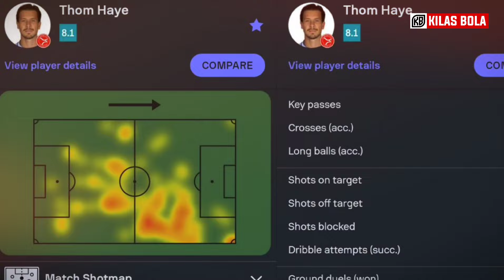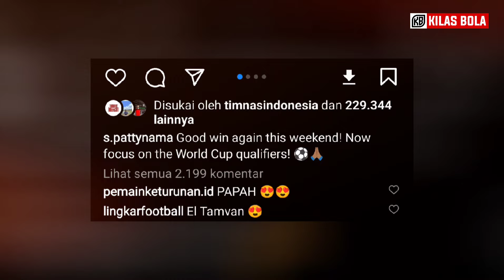BAHRAIN PANIK! Kiper Kelas Eropa Disambut • Pattynama Sampai Katakan Ini • Jepang Akui Timnas Indo?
Music intro : courtesy of kinemaster corporation